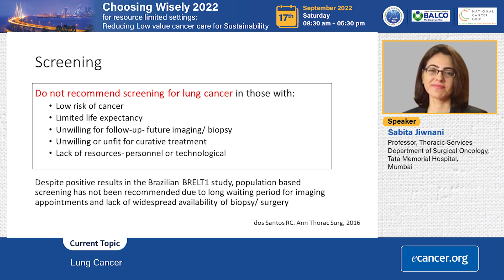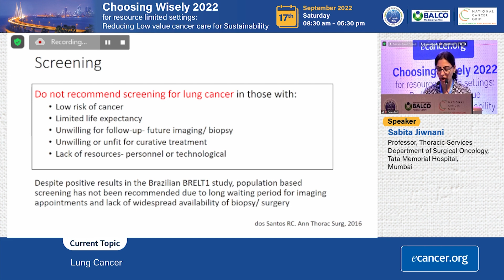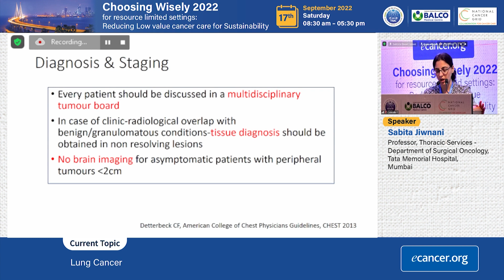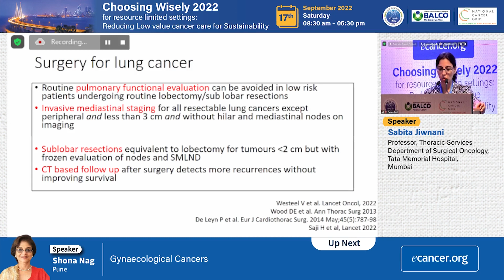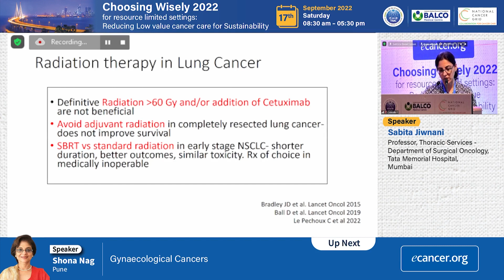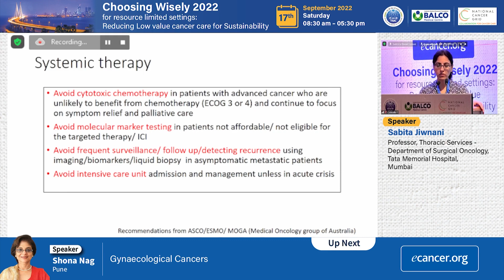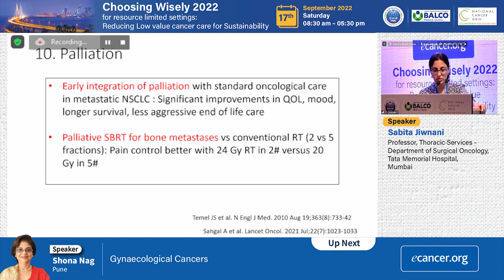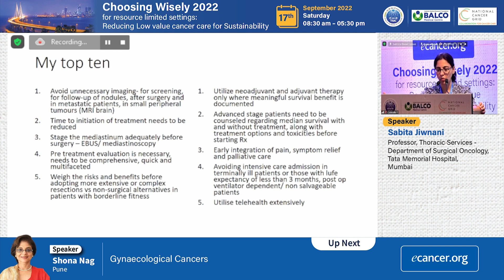24 Sabita Jiwnani 1